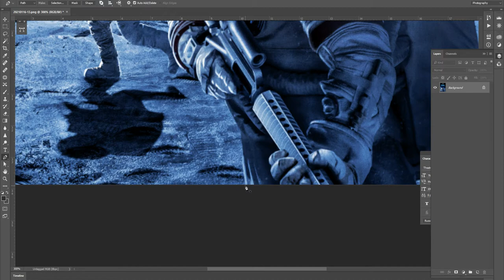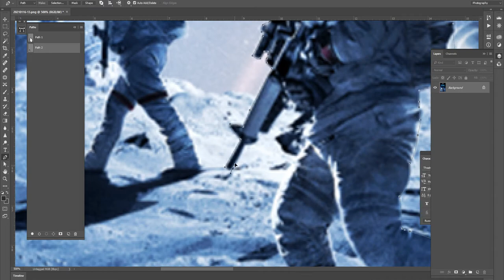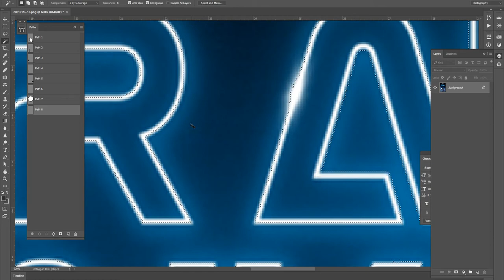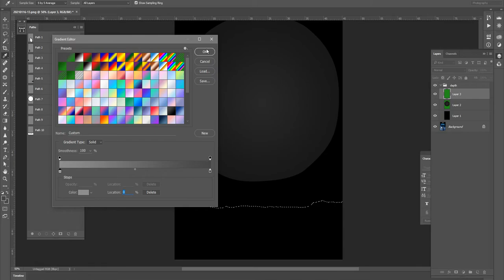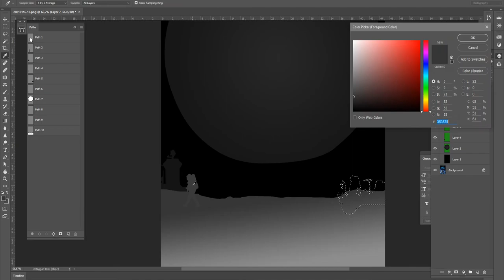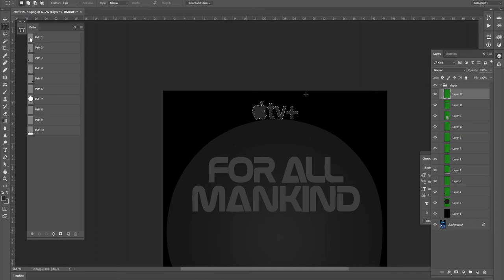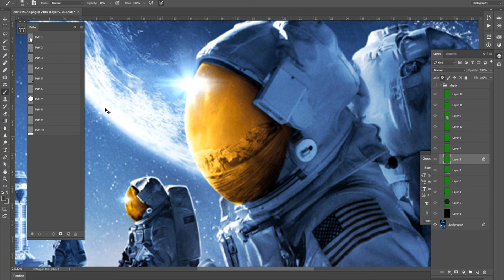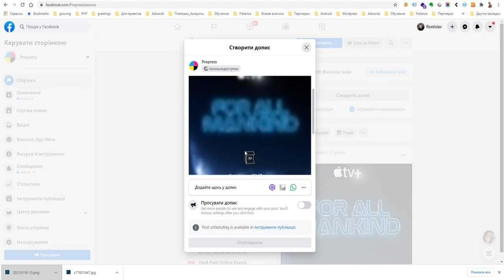Создание 3D фото для фейсбука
Этапы создания:
1. Вырезать все элементы, для придания им объема
2. Созать серые слои для каждого элемента. Чем темнее область тем дальше будет объект.
3. Создать два файла. Первый - оригинальная картинка filename.jpg. Второй с таким же названием но с префиксом filename_depth.jpg
4. Загрузить два файла вместе в новую запись фейсбук.
5. Проверить на ошибки, без публикации.
6. Откорректировать.
7. Исправить ошибки, пересохранить только градиентную карту и загрузить заново.